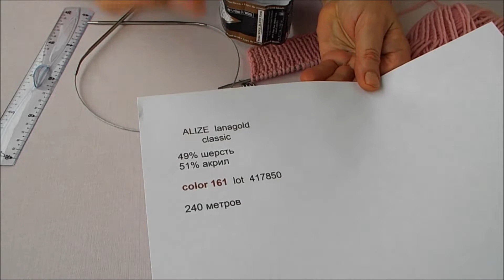Как связать шапку тыковка на спицах для девочки и для куклы Две шапки из 1 мотка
Мастер класс как связать шапочку ТЫКОВКА с красивой макушкой. Шапку я вязала резинкой 1 лицевая 1 изнаночная, из одного мотка пряжи получилось две шапки, для девочки и для куклы. Я покажу как сделать красивый фиксированный отворот , и закрыть макушку шапочки.
Master class how to tie a PUMPKIN hat with a beautiful crown. I knitted a hat with an elastic band 1 front 1 wrong side, from one skein of yarn I got two hats, for a girl and a doll. I will show how to make a beautiful fixed lapel and close the top of the cap.
наша группа Девочки и Куколки
2:42  как красиво закрыть макушку на шапочке
7:20  как соединить в кольцо вязание шапки по кругу
8:12  как сделать красивый фиксированный отворот на шапке, фабричный